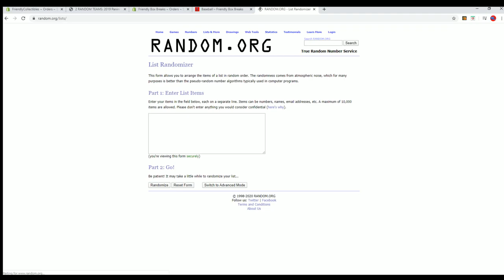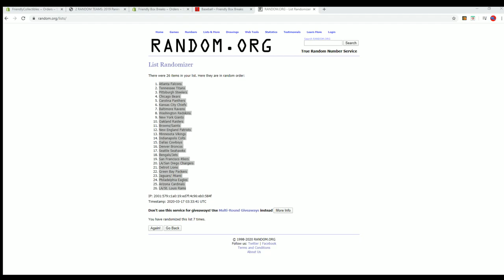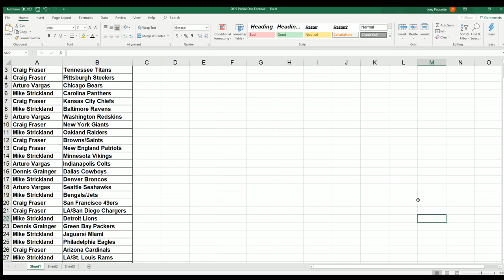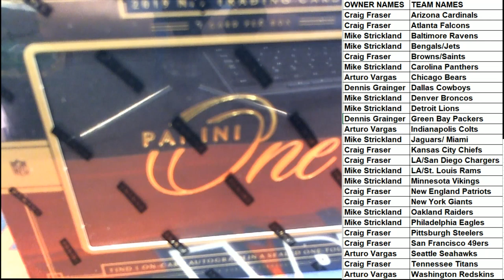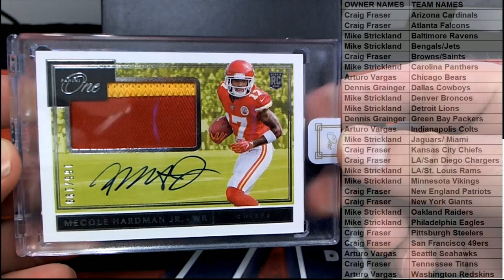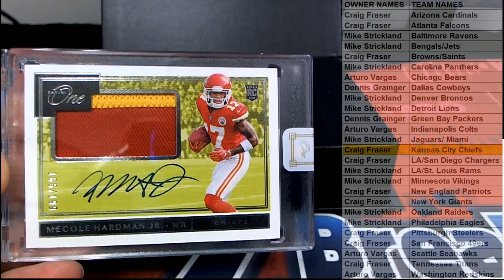2019 Panini One Football ID 19PANONEFB180